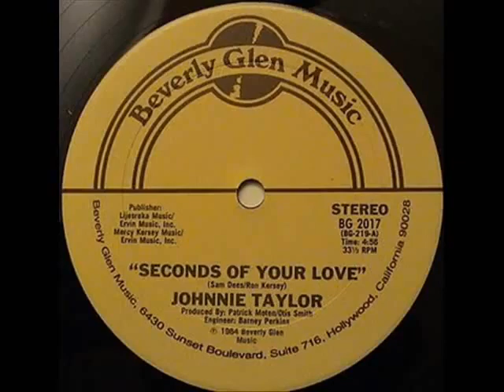Johnnie taylor - Second of your love